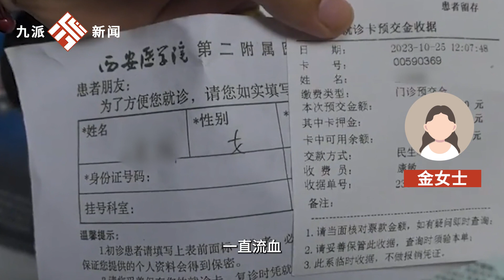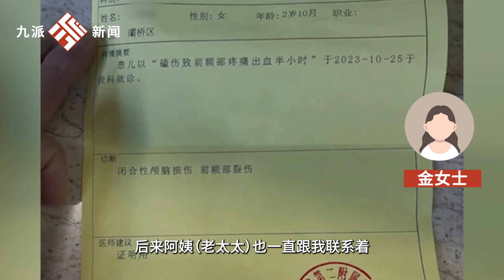女出租車司機遇老人帶受傷小孩打車，陪同就醫墊付1000：事后她爸多轉200還邀吃飯